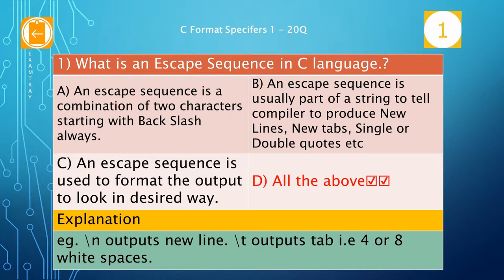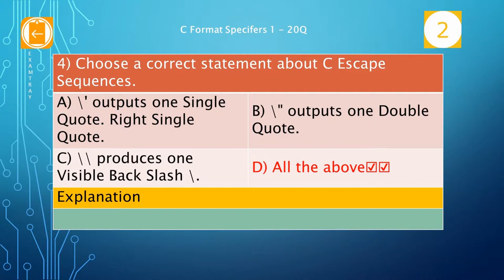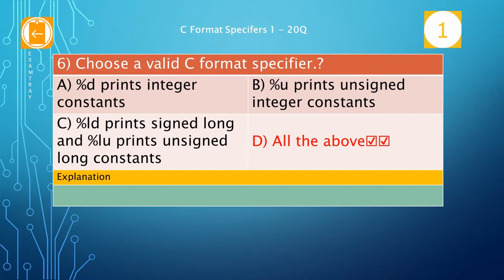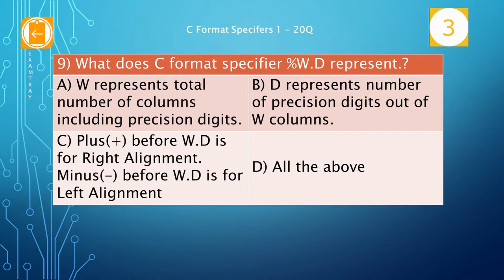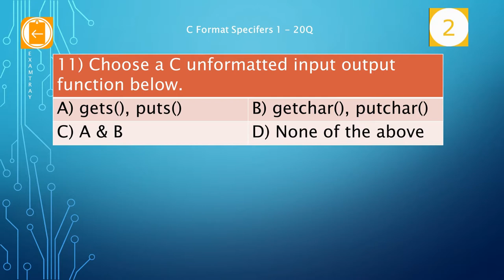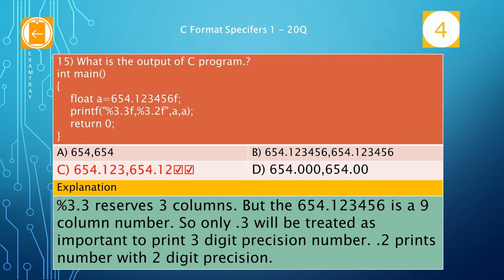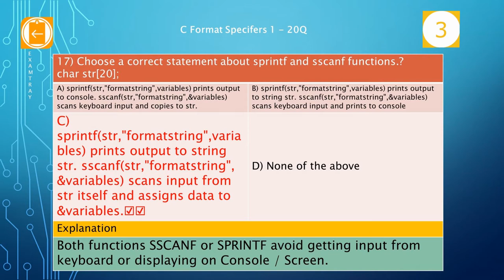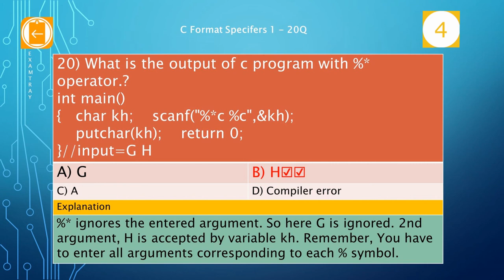23. C Programming Format Specifiers or Formatted Output Online Test with Interview FAQ Questions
This C Online Test teaches you C Programming Format Specifiers / Formatted Output / Console IO in the form of MCQ Questions or Multiple Choice Questions and Answers. These help in attending C Technical Interviews also. This C Online Test consists of 20 Questions and answers at the end. More C Exams are coming from ExamTray.com. These questions are part of C FAQ Questions and Answers. Visit Examtray.com for more C tests.